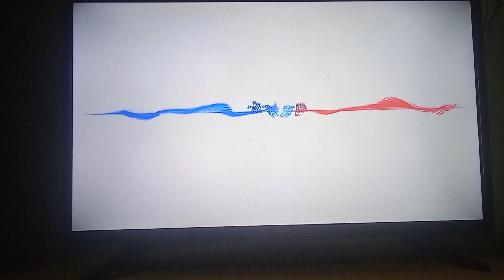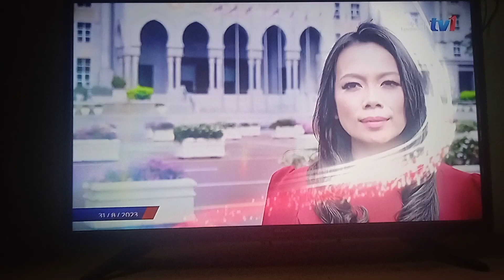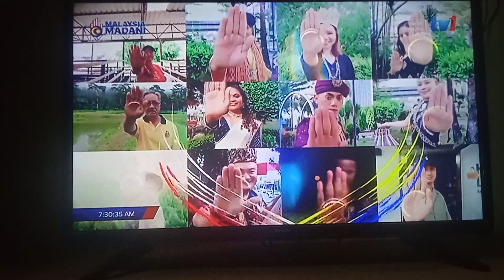MALAYSIA MADANI KHAMIS 31 OGOS 2023 🇲🇾